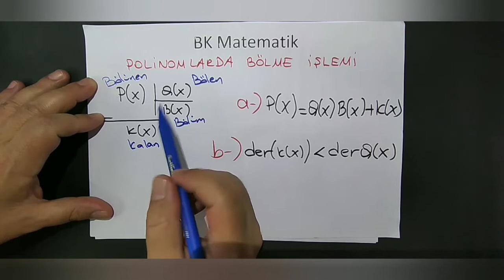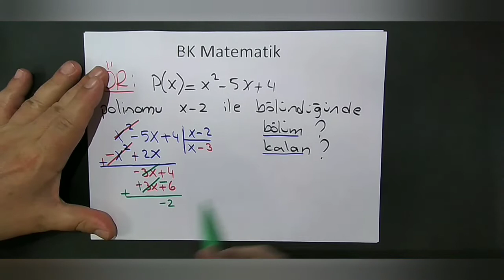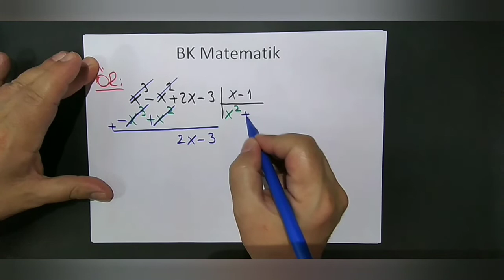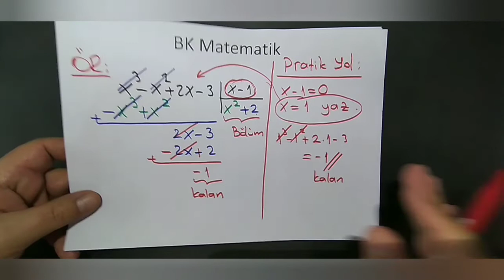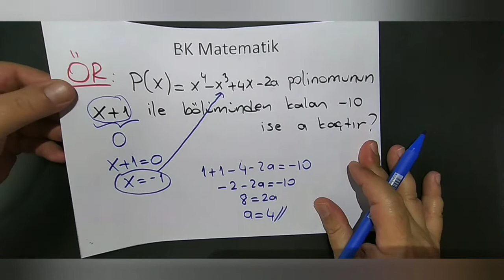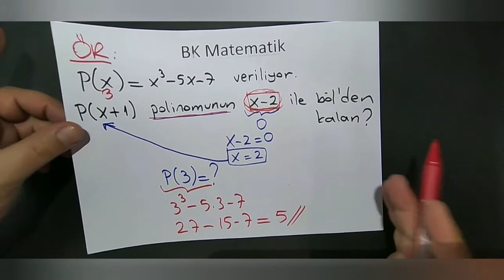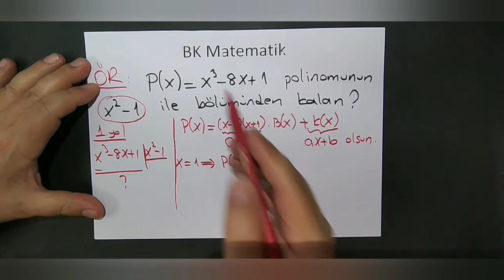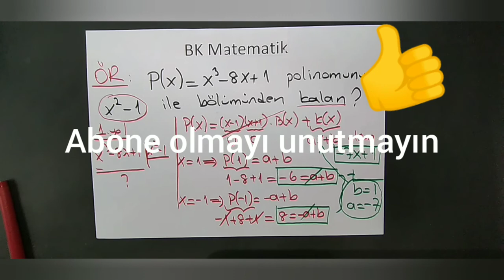POLİNOMLARDA BÖLME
ŞİRİN BABA ile Matematik